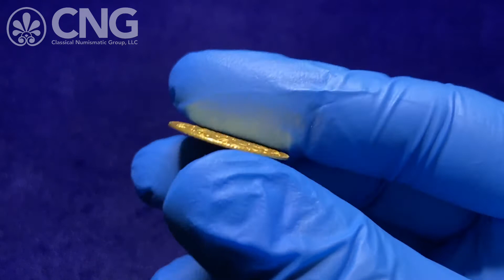CNG 118, Lot 1266